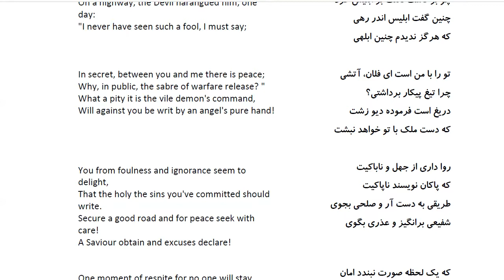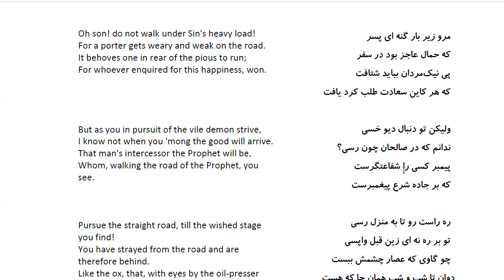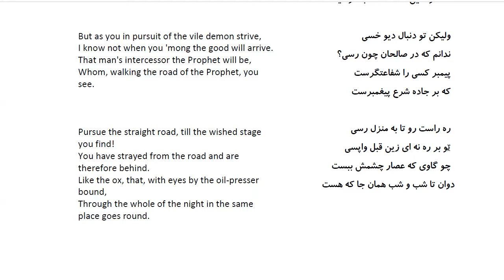Bustan: In Farsi with English Translation-Part 227: حکایت کلاه بردار و ابلیس